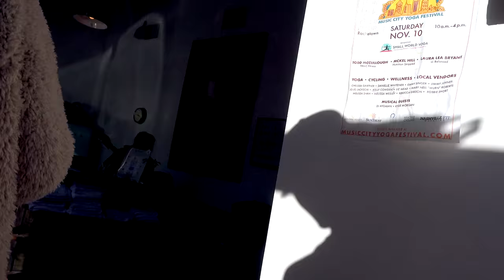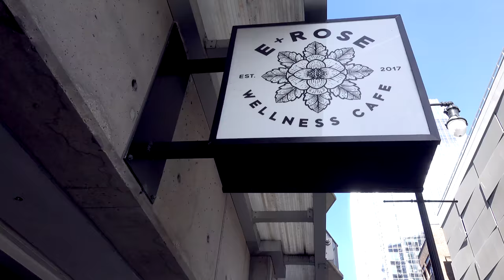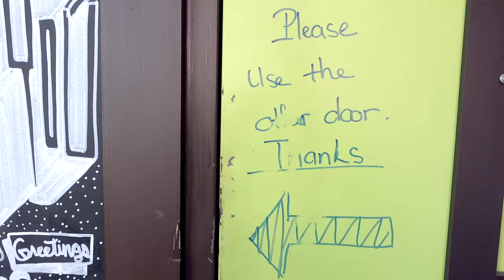A DAY IN THE LIFE | east nashville, hot yoga, dog park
» What's up my friiiiends! Another day in the life for you! We enjoyed most of our day in East Nashville which we love very much. We tried out hot yoga at Hot Yoga East... and it was not hot. haha. We of course, explored around. I have some fun new things coming up that I cannot wait to share with you all! We went to Two Rovers Dog Park that we love so much! Patchouli adores it! Let me know what kind of videos you are into - would love to create more of what you like to see. :)